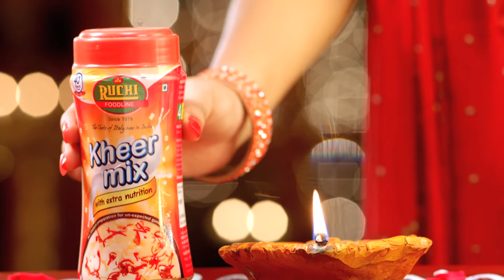Ruchi Kheer Mix 30 sec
Creative Agency Virtual Frame